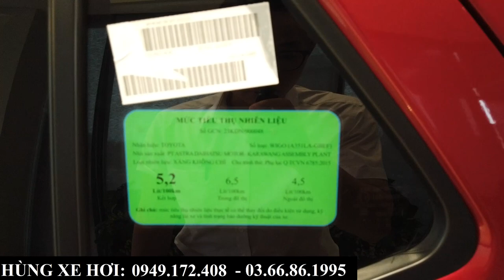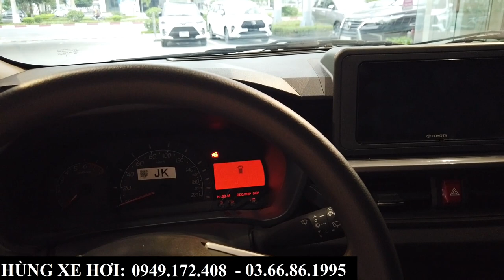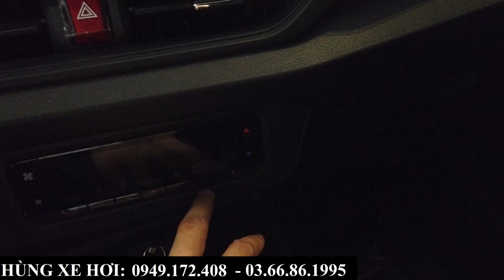Giá Xe Toyota Wigo 2023 Mới | Giá Xe, Khuyến Mại, Tổng Lăn Bánh Tại Bắc Ninh Tháng 6 Chỉ Hơn 400TR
+ Hotline Tư Vấn: 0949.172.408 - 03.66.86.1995